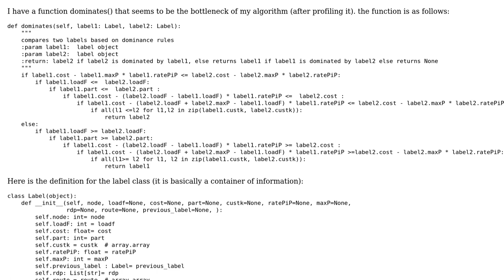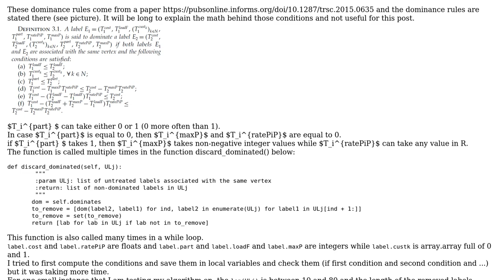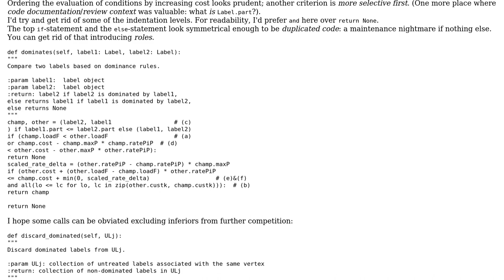Code Review: compare between two labels /objects -dominance rules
With thanks & praise to God, and with thanks to the many people who have made this project possible! You are responsible for your own actions.